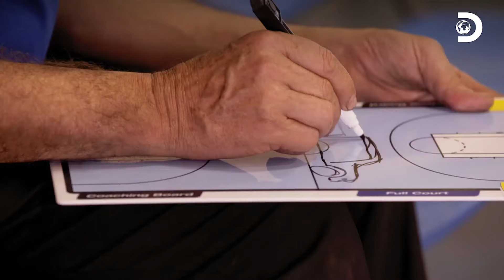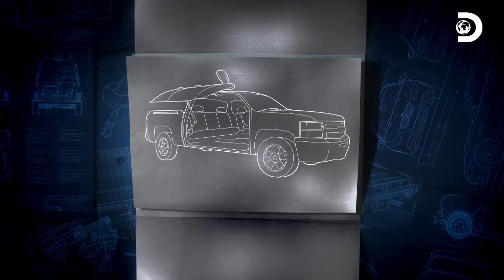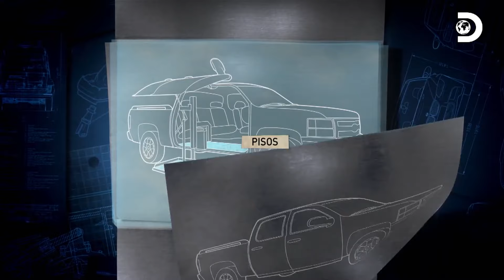Una camioneta inclusiva para cliente en silla de ruedas | Mexicánicos | Discovery Latinoamérica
El próximo proyecto es un tanto diferente, modificar una Pick-Up, incluyendo una rampa y unas puertas estilo gaviota para poder transportar personas en sillas de ruedas, el trabajo comienza cortando la carrocería de la camioneta.